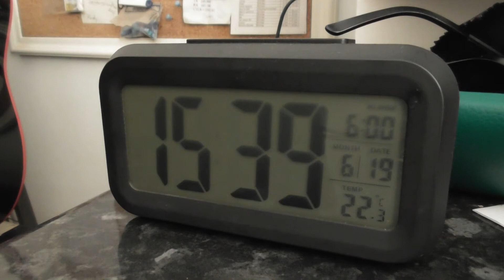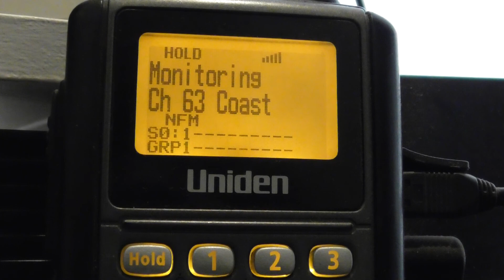Bear's Bites 19/06/2021 Part 4 of 4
Bear's Bites 19/06/2021 Part 4 of 4 (Includes HMS Prince Of Wales, OCRDA Power Boat Racing, Jet Ski Racing, nightmare neighbour noise, MSI/WZ671 "Wreck of fishing vessel Angelina")